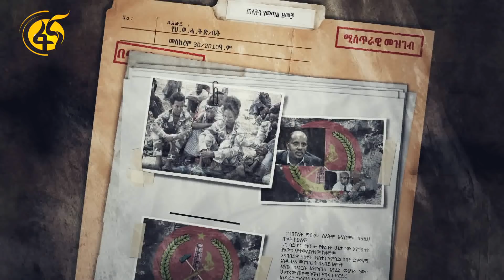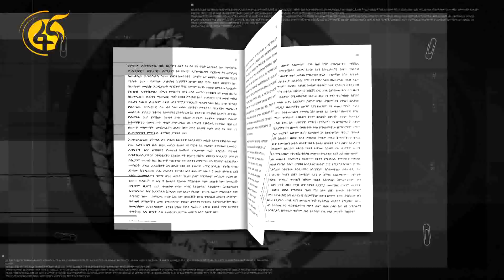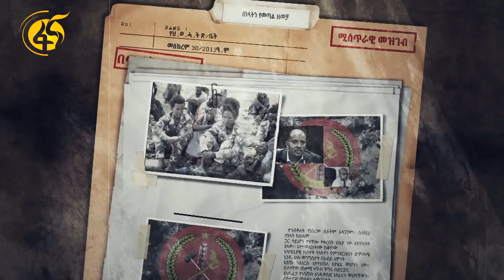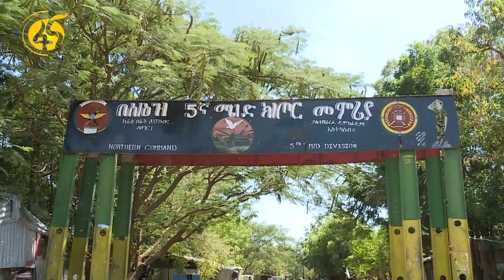በኢትዮጵያ ስም ጁንታው ሲሰበስብ የከረመው የጦር መሳሪያ